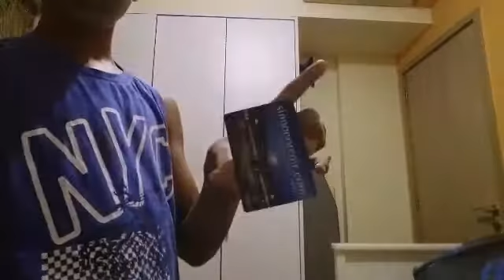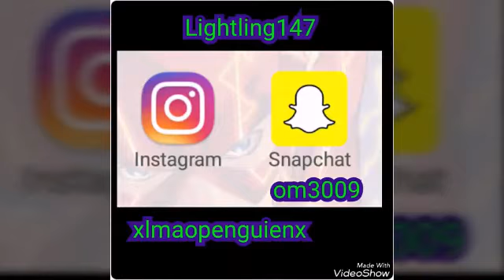Card throwing 101